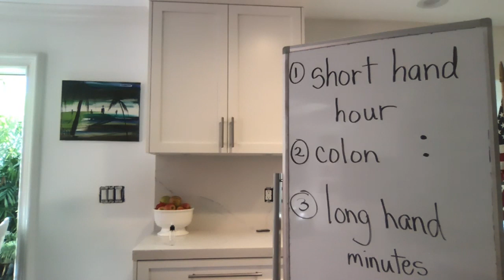zoom june 1